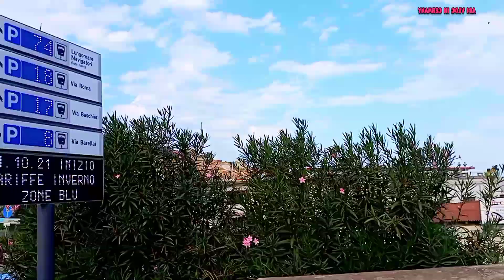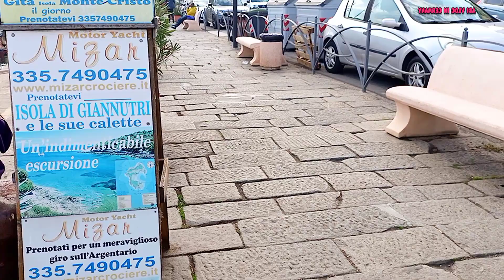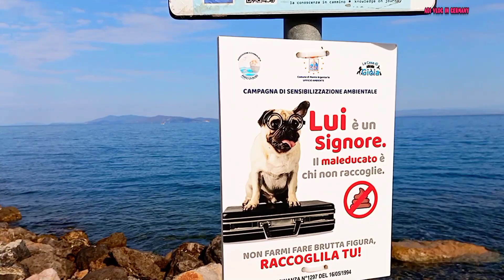Porto Santo Stefano| Tosacana Tour Italia|Adi Vlog In Germany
BEAUTIFUL PLACE IN TUSCANY ITALY SMALL VILLAGE IS CALLED PORTO SANTO STEFANOVERI NICE TO VISIT .
ADI VLOG IN GERMANY